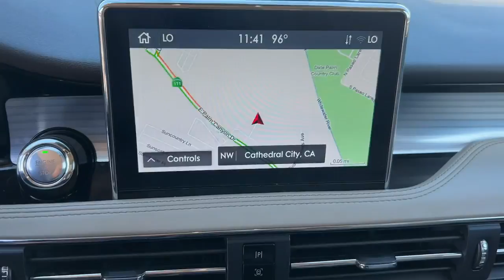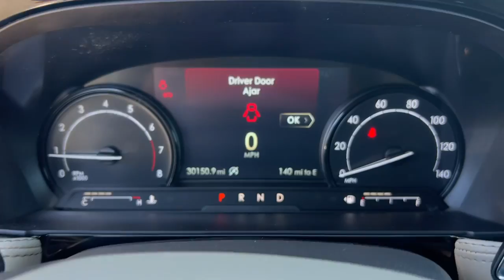2021 Lincoln Corsair Standard CA Palm Springs, Indio, La Quinta, Cathedral City, Palm Desert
Used 2021 Lincoln Corsair Standard available at Palm Springs Motors located in 69200 E Palm Canyon Dr, Cathedral City, CA, 92234 and servicing the Palm Springs, Indio, La Quinta, Cathedral City, Palm Desert area.

Take a moment to check out the  2021  Lincoln Corsair.  This refined and capable Corsair delivers sumptuous passenger luxury while its suite of tech-savvy amenities keeps you safe, informed, and entertained. This well-appointed SUV lets you manage your busy life in upscale style.  These are just some of the great options this vehicle comes with: Keyless Entry, Navigation System, Heated Driver Seat, Heated Mirrors, Premium Sound System, Satellite Radio, Power Liftgate, Power Passenger Seat, Power Driver Seat, Electronic Stability Control. SUV versatility meets premium luxury in this striking Corsair. See for yourself when you take it out for a test drive. Our professional staff looks forward to giving you excellent service!

Additional Comments
CARFAX One-Owner. Clean CARFAX. Certified. Pristine White 2021 Lincoln Corsair Standard FWD 8-Speed Automatic 2.0L I4 Corsair Standard 4D Sport Utility 2.0L I4 8-Speed Automatic FWD Pristine White Sandstone w/Lincoln Soft Touch Heated Comfort Seats 10 Speakers 18 Bright Machined Aluminum Wheels 4-Wheel Disc Brakes 60/40 EasyFold Rear Seat w/Power Seatback Release ABS brakes Air Conditioning AM/FM radio: SiriusXM Ambient Lighting Auto High-beam Headlights Auto-dimming Rear-View mirror Automatic temperature control Brake assist Bumpers: body-color Convenience Package Electronic Stability Control Emergency communication system: SYNC 3 911 Assist Equipment Group 101A Four wheel independent suspension Front Bucket Seats Front Center Armrest Front dual zone A/C Fully automatic headlights Heated door mirrors Heated front seats Illuminated entry Leather steering wheel Lincoln Soft Touch Heated Comfort Seats Memory seat Power door mirrors Power driver seat Power Liftgate Power passenger seat Power steering Power windows Radio data system Radio: Lincoln Premium Audio System w/MP3 Rear window defroster Rear window wiper Remote keyless entry Roof rack: rails only Security system SiriusXM Radio Speed-sensing steering Speed-Sensitive Wipers Split folding rear seat Spoiler Steering wheel mounted A/C controls Steering wheel mounted audio controls SYNC 3 Communications & Entertainment System Telescoping steering wheel Tilt steering wheel Traction control Universal Garage Door Opener Variably intermittent wipers Voice-Activated Touchscreen Navigation System.\n\nThe Biggest Selection Only Minutes Away!!! Recent Arrival! 22/29 City/Highway MPG\n\nLincoln Certified Pre-Owned Details:\n\n  * Transferable Warranty\n  * Warranty Deductible: $100\n  * Limited Warranty: 72 Month/100000 Mile (whichever comes first) from original in-service date\n  * Vehicle History\n  * Includes Car Rental and Trip Interruption Reimbursement\n  * 200 Point Inspection\n  * Roadside Assistance